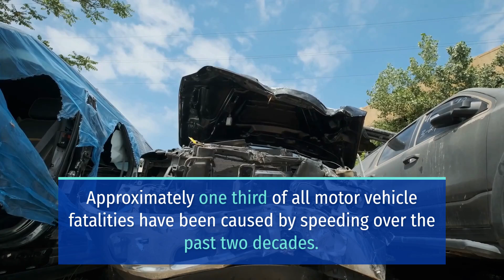Serious Injuries Reported in Interstate 5 Collision [Ferndale, WA]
Ferndale, WA (August 16, 2024) – The emergency rescuers have responded to an Interstate 5 collision early Friday morning.

The authorities received the crash report at 2:40 a.m. on Portal Way involving a car and a motorcycle.

Possible serious injuries have been reported in this collision but no further updates were available.

Troopers closed the roadway until 8 a.m. while they investigated.

Approximately one third of all motor vehicle fatalities have been caused by speeding over the past two decades. As a matter of fact, speeding contributed to 29% of all traffic deaths in 2022.